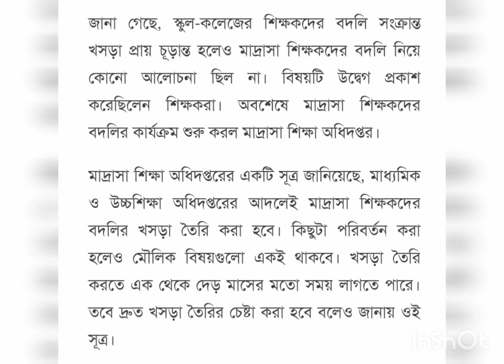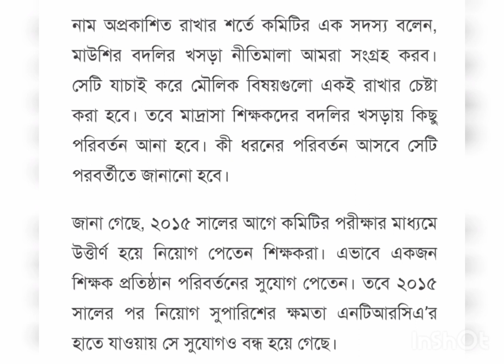বেসরকারি শিক্ষকদের বদলী চালু হতে যাচ্ছে